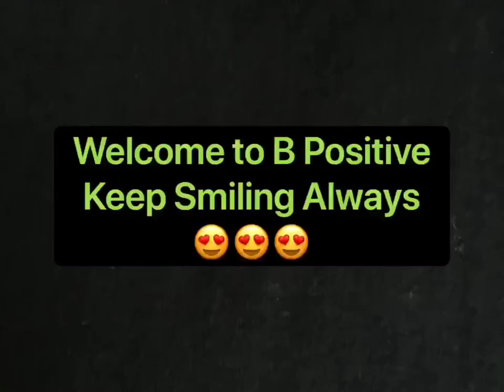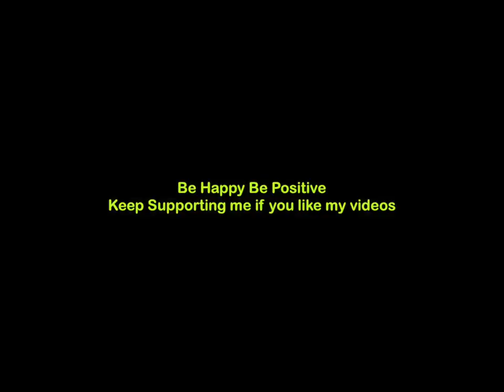Kappukattu in my home - Day 1 Pongal Celebration 💐💐💐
Hi All,
This is a random vlog on Kappu kattu day. In south we call it as Kappu kattu other sides they call it as Boggi..

On this auspicious day we clean the home crystal clear and celebrate by decorating with green leaves which consists of Avarampoo (Senna auriculata), veppilai(Neem Leaves), Poola Poo (Mountain Knot Grass).. These combinations are best disinfectant..

Hope you enjoyed the vlog let’s celebrate this Pongal happily and with disinfectant which is very important in this current situation that world is going through..